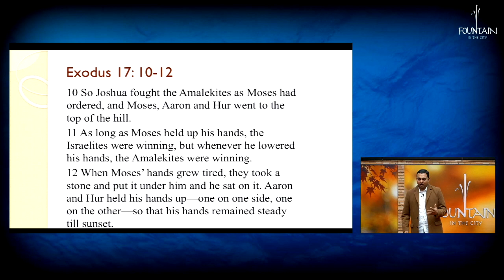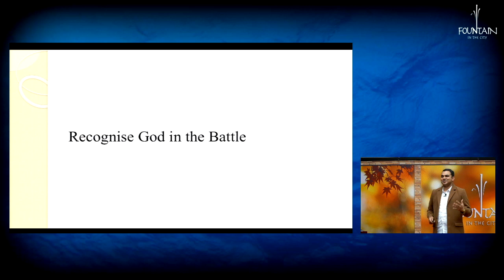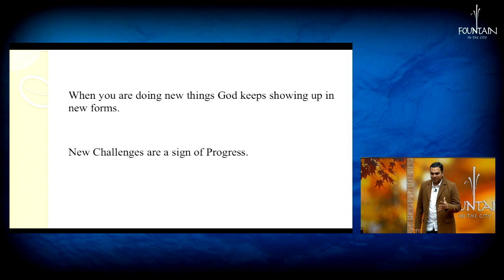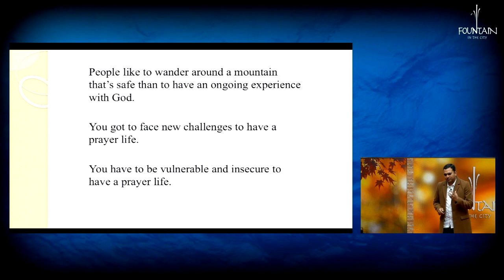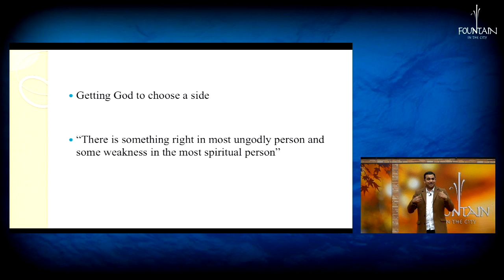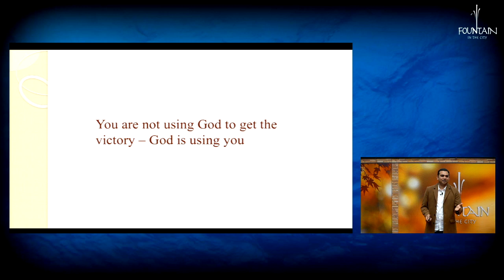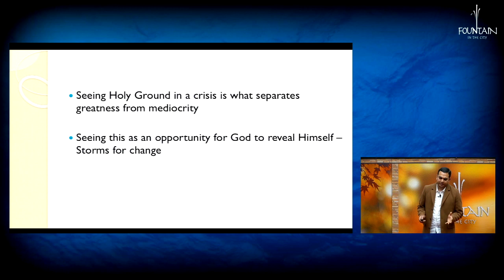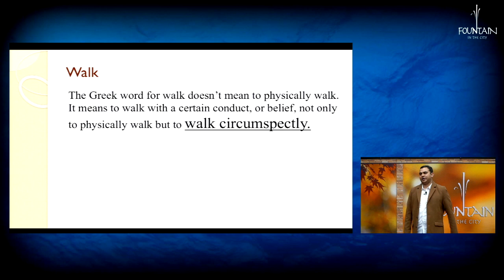God's Strategy for You by Pr. Steve Stephenson